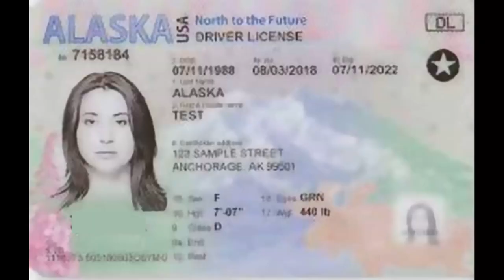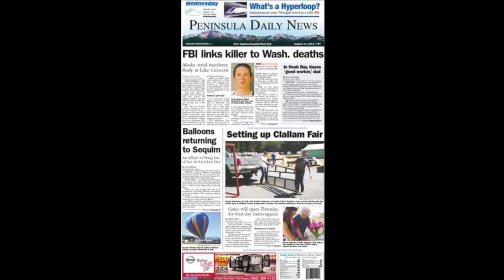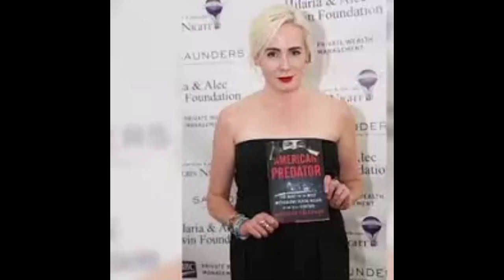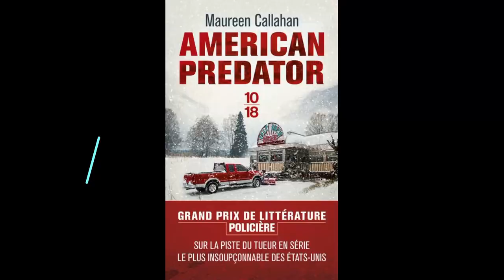American Predator, de Maureen Callahan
Résumé, présentation et avis du livre de Maureen Callahan, sur l'affaire Samantha Koenig et le tueur en série Israel Keyes.